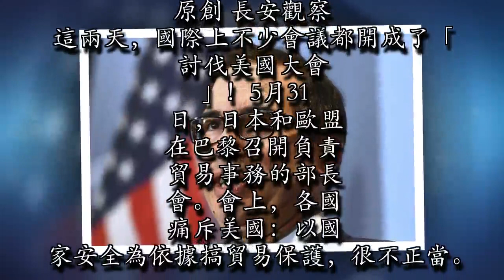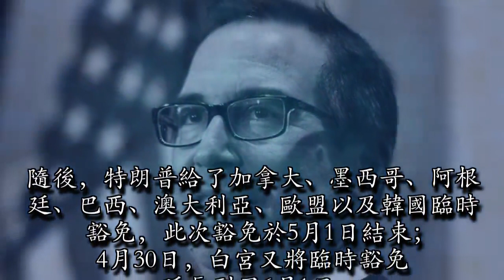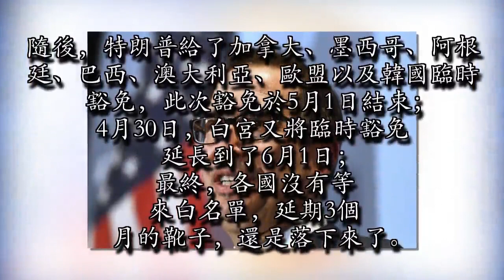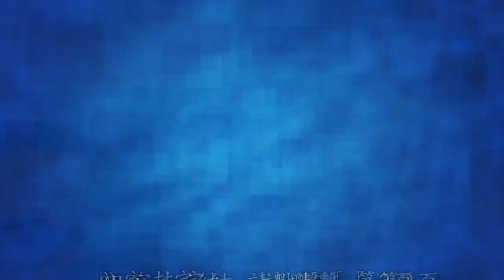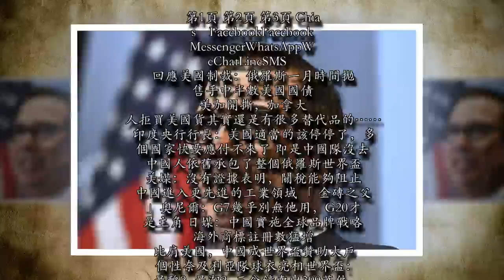屢被訛詐盟友們集體「討伐」美國 特朗普這回真要單挑全世界了